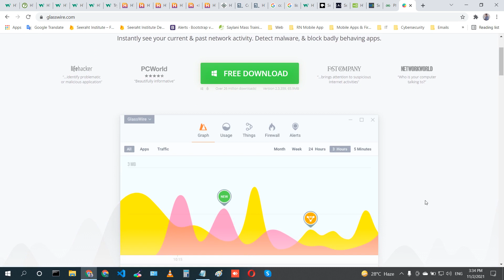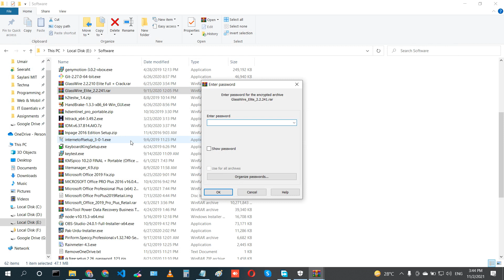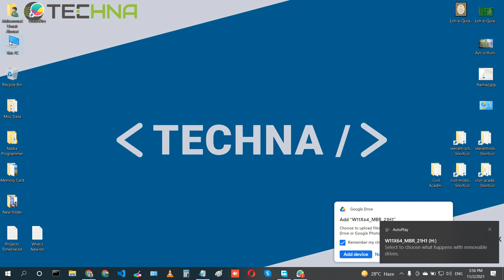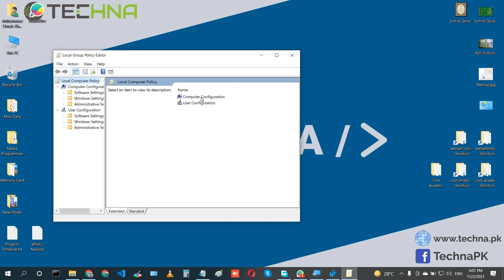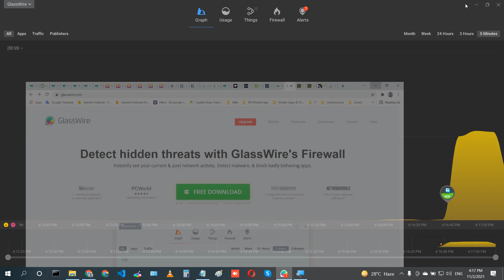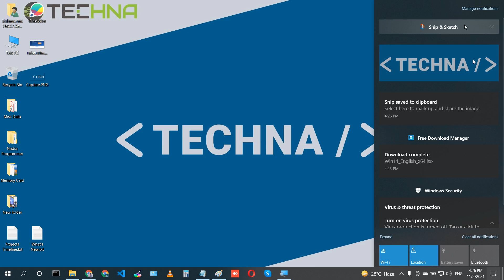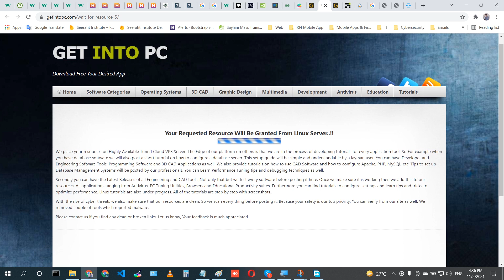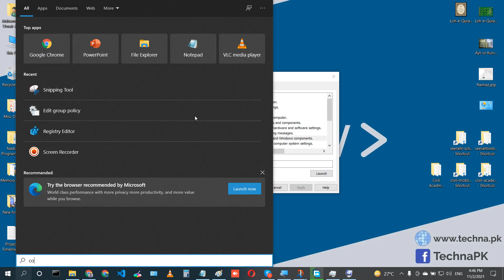IT Essentials v7 (Batch - 7) Practical Session | Windows Latest Tricks| Day 2 - Muhammad Umair Ahmad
This video was made in the practical session of IT Essentials v7 (Batch - 7) at Saylani Mass IT Training Faisalabad.

1) Internet Meters for Windows
*) Glasswire - How to download Glasswire from "Get Into PC" and install it on Windows 10
*) How to use Glasswire
*) Networx
*) Rainmeter

2) How to disable USB ports on Windows 11, 10, 8.1, 8 and 7
3) How to disable/hide mouse right button context menu from file explorer on Windows 11, 10, 8.1, 8 and 7
4) How to disable/hide mouse right button context menu from the taskbar on Windows 11, 10, 8.1, 8 and 7
5) How to check Ethernet and WIFI (Network Interface Card) Link speed using Windows Task Manager
6) How to check System Information on Windows 11, 10, 8.1, 8 and 7
7) How to use System Configuration on Windows 11, 10, 8.1, 8 and 7